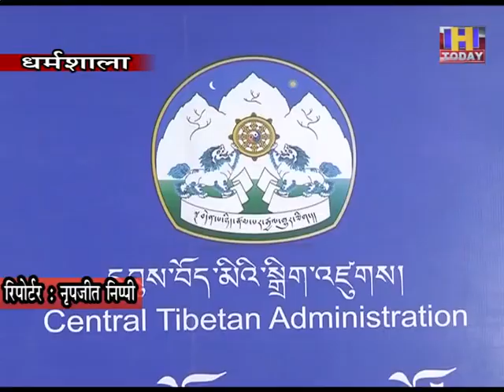20 nov 14 साल 2021 में होने वाले अपने आम चुनावों को लेकर पूरी प्रतिबद्धता के साथ तैयारियां शुरू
निर्बासित तिब्बतियन सरकार का चुनाव आयोग साल 2021 में होने वाले अपने आम चुनावों को लेकर पूरी प्रतिबद्धता के साथ तैयारियां शुरू कर चुका है। दुनियाभर में फैले तिब्बतियों को एकजुट कर अब 18 साल से ऊपर के तमाम तिब्बतियों की सूची चुनाव आयोग तैयार कर चुका है और उन्हें अब वोटर लिस्ट में ढालने की प्रक्रिया मुकम्मल की जा रही है तो वहीं आगामी होने वाले चुनावों में राष्ट्रपति और सांसद पद के लिये भी उम्मीदवार अपनी अपनी ताल ठोक चुके हैं ।